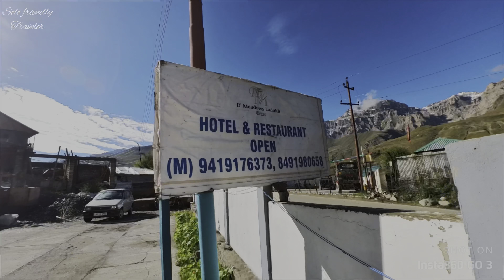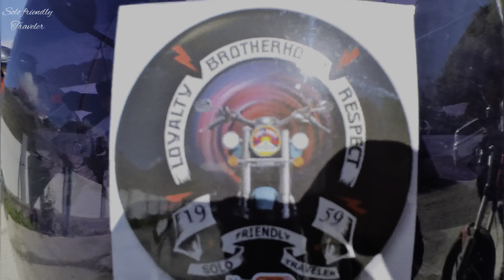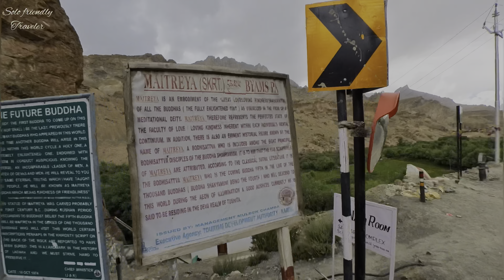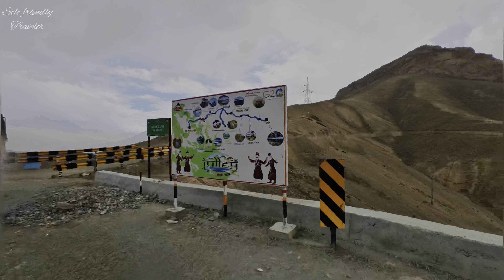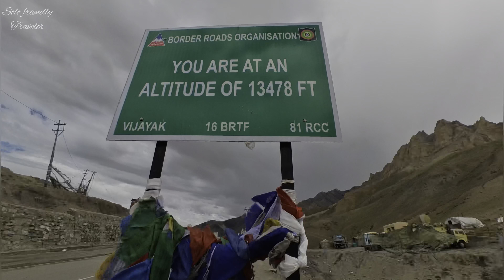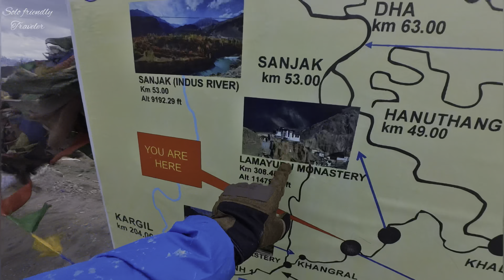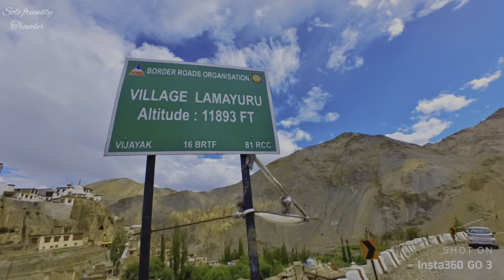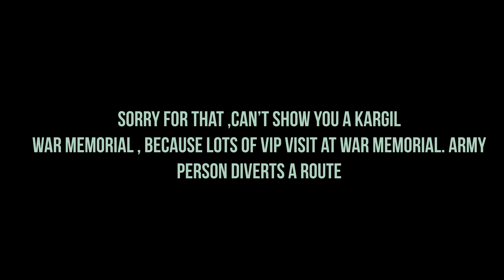The Destination is closer | Drass Sector To Leh ( Ladakh) Series:-04